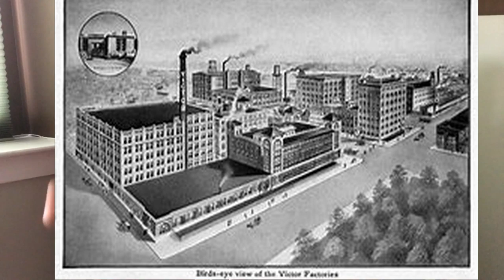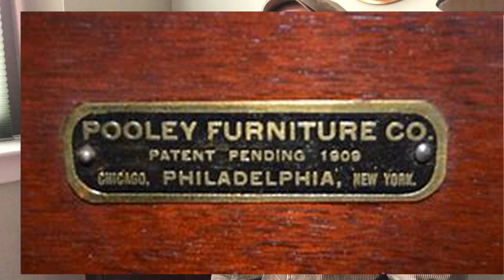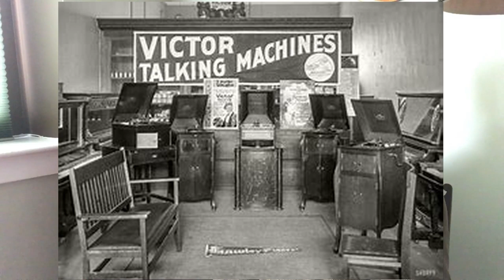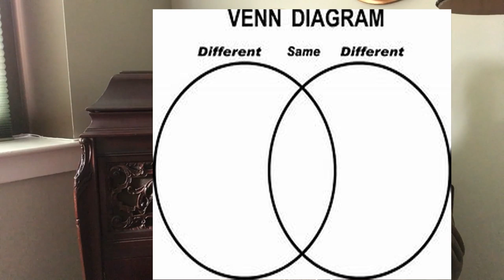Is that a Victrola....or Not?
Here is the link to my old video where I demonstrate an
Edison Amberola cylinder.